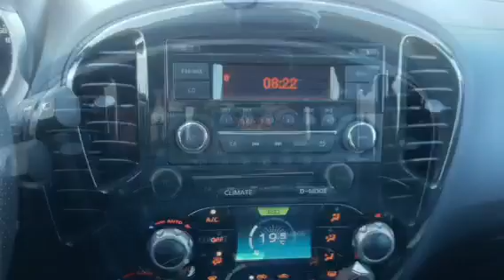Nissan Juke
Videoblog Nissan Juke